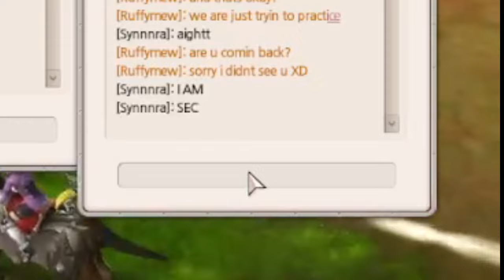Pro Speed Team Commentary | Alicia Online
Racing with @bbtofski9727 and Ten :3

-=Info=-